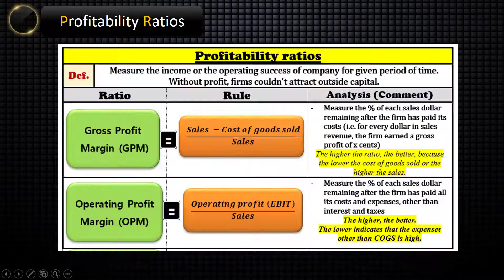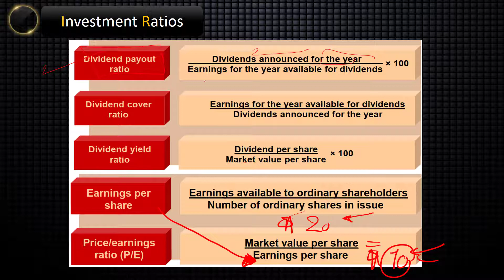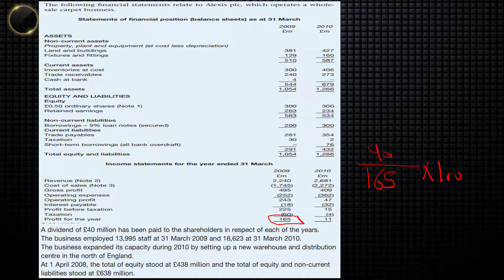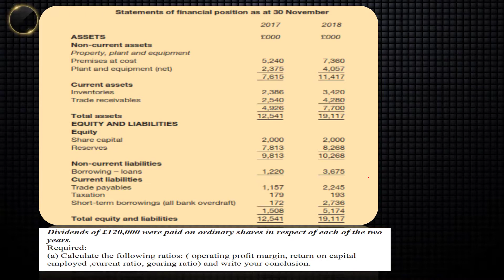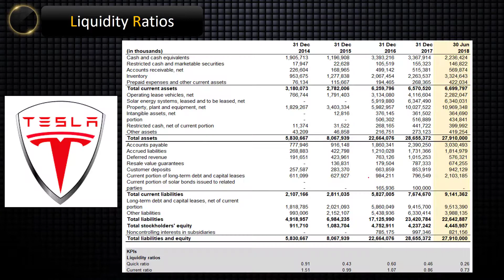Chapter 4 Analyzing and interpreting financial statements Part 2